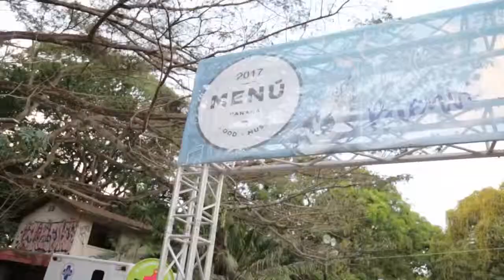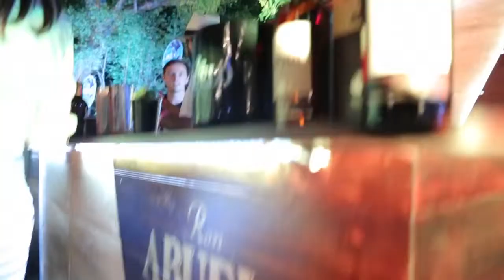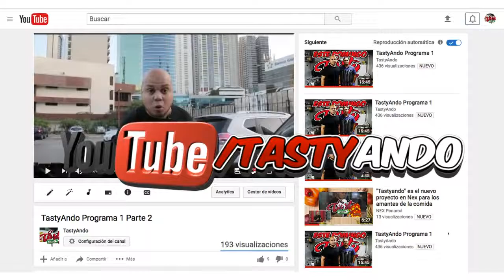Tasty Ando, nos visita en el menú Panamá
Junto al gran David Verga